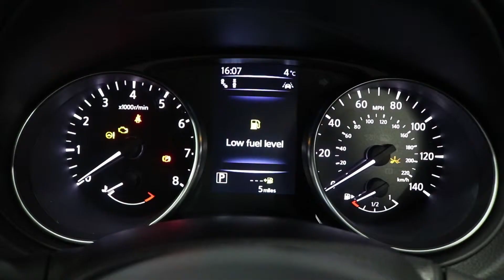West Way Nissan White Qashqai Automatic Nearly New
West Way Nissan - Nearly New Nissan Qashqai Tekna Automatic in White